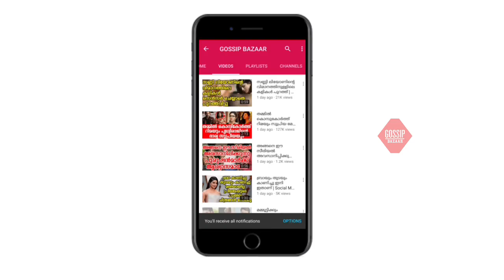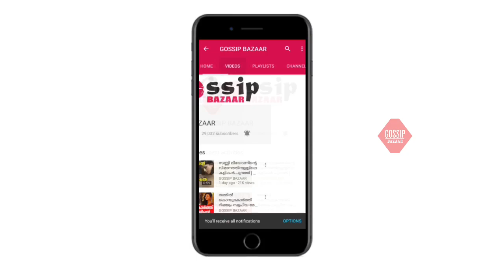90-ല്‍നിന്ന് 68 കിലോയിലേക്ക്; ലോക്ക്ഡൗണിൽ ഞെട്ടിച്ച് തമിഴ് താരം വിദ്യു ഭാരം കുറച്ചത് ഇങ്ങനെ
Watch 90-ല്‍നിന്ന് 68 കിലോയിലേക്ക്; ലോക്ക്ഡൗണിൽ ഞെട്ടിച്ച് തമിഴ് താരം വിദ്യു ഭാരം കുറച്ചത് ഇങ്ങനെ